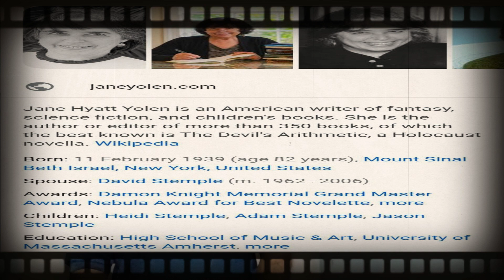The Wind Cap | Jane Yolen | Class-8 | By Sandip Ghosh